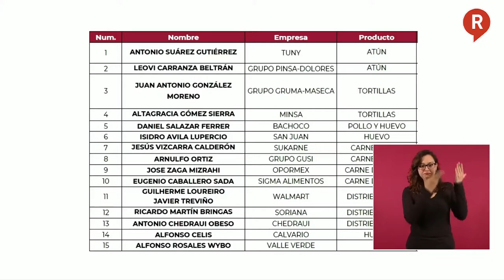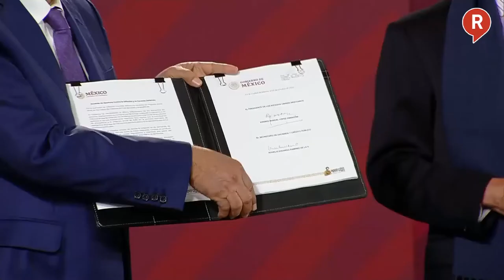Así se firmó el plan de apoyo a los mexicanos para la inflación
Video El presidente AMLO firmó con los empresarios el plan antiinflación con empresarios para evitar más golpes al bolsillo de los mexicanos. ¡PERO NO QUIERE A LOS EMPRESARIOS! Dicen 🫢🫢🫢👇👇👇